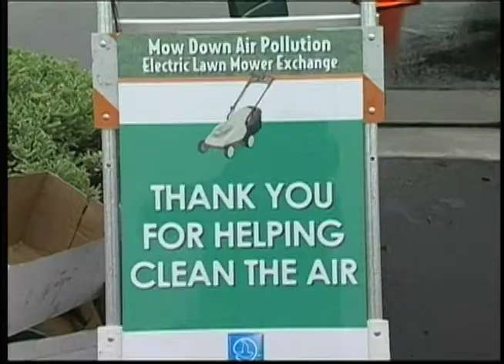Video News Release (VNR) AQMD in Spanish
As part of its mission to empower consumers to help clean the air, the Southlands air quality agency this spring will exchange 4,000 gasoline mowers for non-polluting electric models.  The gasoline mowers will be scrapped, reducing nearly 20 tons a year of smog-forming emissions.

Using a typical, gas-powered lawn mower for one year can pollute as much as 43 new cars driven for a year, said William A. Burke, Governing Board Chairman of the South Coast Air Quality Management District.

Dubbed Mow Down Air Pollution, the program will reduce smog-forming volatile organic compound emissions by up to 19.7 tons per year.  That is more than twice the amount emitted by all Southland refineries in one day.